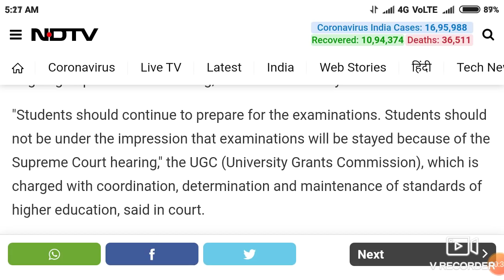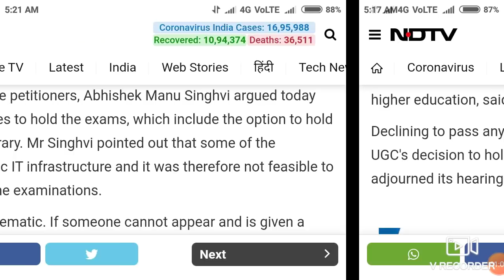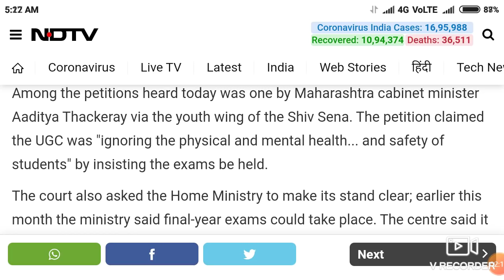September Exam 2020 || Big update !! exam postponed के बारे में Supreme court ने क्या कहा ?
In this video I telling about the September Exam 2020 || Big update !! exam postponed के बारे में Supreme court ने क्या कहा ?

Harsahay Chopra